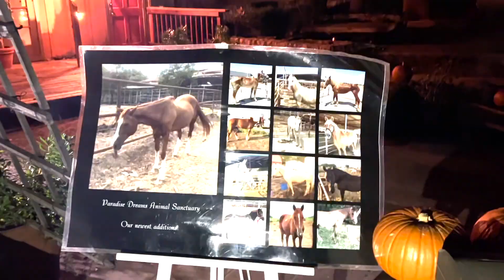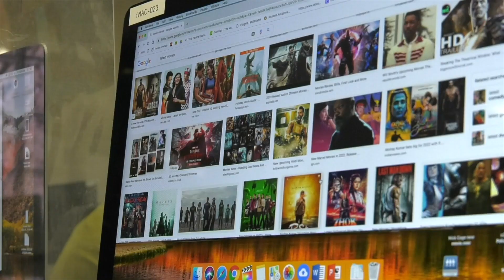GPATV 1 26 23